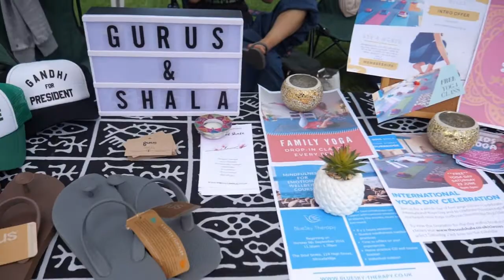Yogific's Yoga & Vegan Festival in Wolverhampton (2018) - Post-event peeks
Out with the Wolves all-day yoga and vegan food - see what you've missed out...